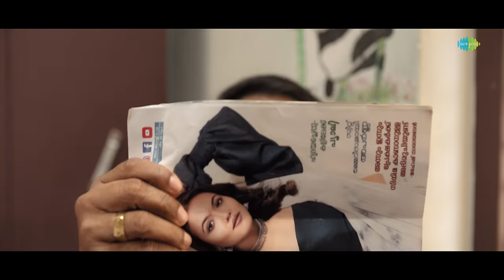Kottaram Veedttinakatho - Video Song | Vayassethrayayi Muppathi |Sibu Sukumaran|Vaikom Vijayalakshmi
Here is the "Kottaram Veedttinakatho" video song from the Malayalam movie 'Vayassethrayayi Muppathi,' featuring Prashant Murali, Chithra Nair, Shiju UC, and others. Directed by Pappan T Nambiar, written by Faizal Abdullah & Shiju UC, with music composed by Sibu Sukumaran

Song Credits;-
Kottaram Veedttinakatho
Song Composed, Arranged and Programmed by Sibu Sukumaran
Lyrics: Kaithapram Damodaran Namboothiri
Singer: Vaikom Vijayalakshmi
Bass Guitars: Zuhail Kalleri
Guitars: Sibu Sukumaran
Flute: Abhijith Narayan
Percussions, Tabala and Dolak: Siju K Puram
Nadaswaram: Nadaratnam O K Gopi
Song Recorded by Arjun B Nair @ Sonic Island Cochin
Co-ordinator: K D Vincent - Don Vincent
Stereo Mixed and Mastered by Sibu Sukumaran @ KTS MEDIA

Movie Credits:-
Produced By: Ajayan &  NoLimit Films
Director: Pappan T Nambiar
Story: Shiju UC
Screenplay & Dialogue: Faizal Abdulla, Shiju UC
Music Composed & Produced by: Sibu Sukumaran & Sanfeer K
DOP: Shameer Gibran
Lyrics: Kaithapram & Sanfeer K
Editor: Riyas K Badar
Original Score & Sound Design: Sanfeer K
Choreography: Dastha Master & Ayyappa Das
Art: Narayanan Panthirikkara
Costumes: Indrans Jayan
Make- Up: Jithu Payyannur
Program Director: Achu Alakan (Firstlove Entertainments)